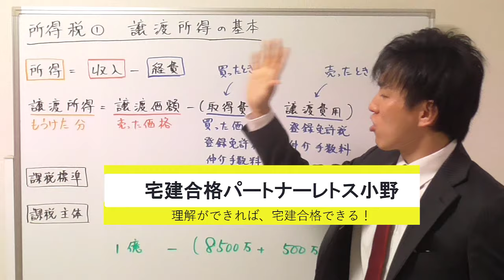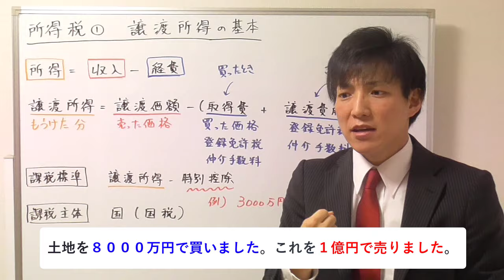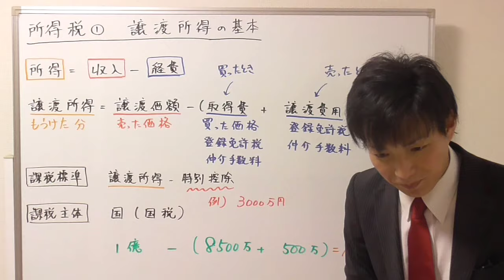【宅建】譲渡所得とは？基本事項です！